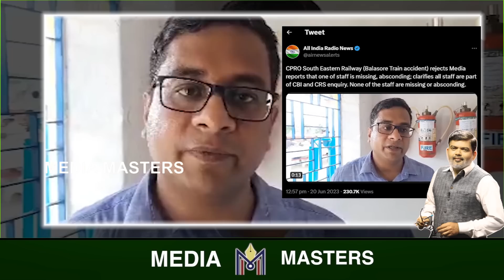ರೈಲು ದುರಂತದ ಸಿಬಿಐ ತನಿಖೆ ಚುರುಕು..? ಯಾರು ಈ ಸಿಗ್ನಲ್ ಇಂಜಿನಿಯರ್ ಅಮೀರ್ ಖಾನ್..?